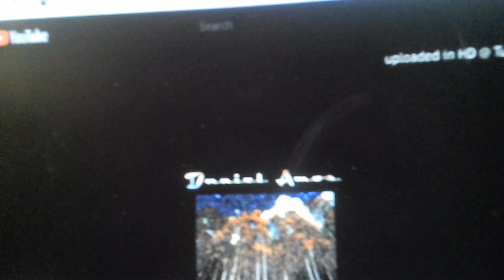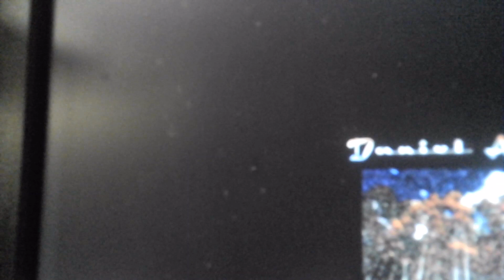3-12-23 ~ Rice Paper Wings (2001) ~ Daniel Amos ~ Mr. Buechner's Dream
An esoteric song - for those unicorn daughters

Rice Paper Wings Lyrics
[Verse 1]
That's how she flies
In bright saffron dreams
'Cross harlequin skies
On rice paper wings

[Verse 2]
She lassos the moon
Brush, pallets, and paints
Clutters her room with
God, angels, and saints

(Chorus)
Thieves here to steal her thunder
Crowding her world of wonder
I fear they've got her number

[Verse 3]
And here's what she needs
Swings, ladders, and slides
Doors in the trees
Stars in her eyes

[Verse 4]
A song for the queen
Curtsies and bows
Castles and kings
A head in the clouds

[Verse 1]
But that's how she flies